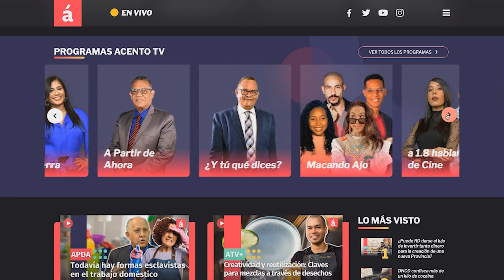Caso Calamar: Diputado del PRM fue jefe de cobros ilegales a bancas, según delatores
Cuatro delatores del caso Calamar señalaron al diputado Sergio Moya “Goris” como uno de los coordinadores del esquema de extorsión a las bancas de lotería, uno de los apéndices delictivos del supuesto entramado de corrupción destapado.
Los delatores Ramón Emilio Jiménez Collie, Fernando Crisóstomo, José Arturo Ureña y Frixo Mesina Arvelo contaron en interrogatorios con los fiscales de la Pepca que “Goris” Moya fungió como coordinador de la recolección del dinero irregular.
Ramón Emilio “Mimilo” Jiménez, principal delator del caso Calamar, explicó a los fiscales se benefició con unos 148 millones de pesos en los dos períodos, el de Fernando Crisóstomo y el de Sergio Moya.

AcentoTV